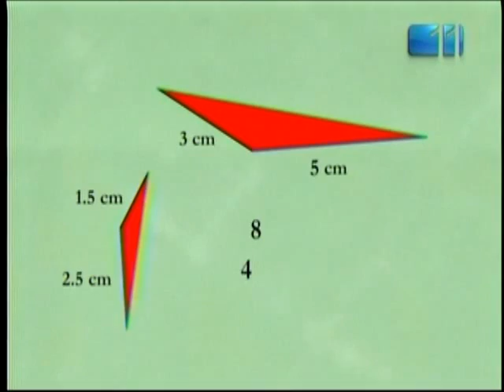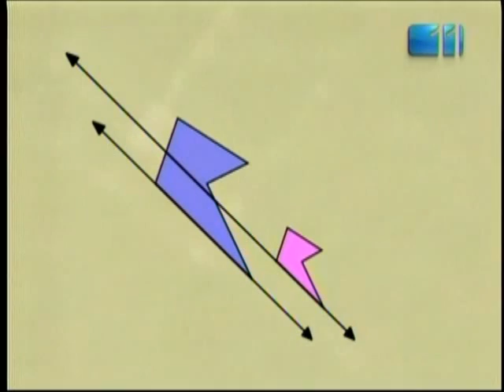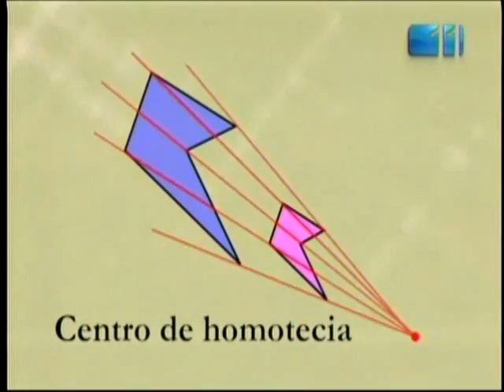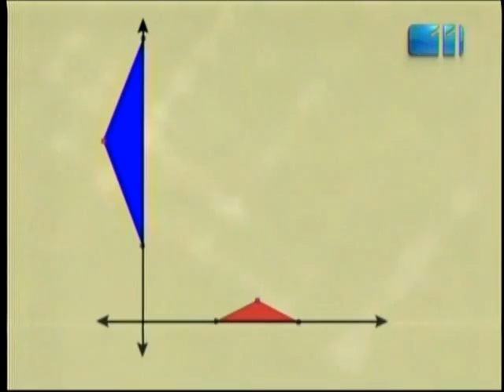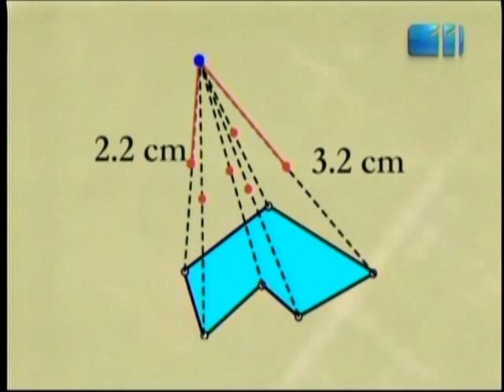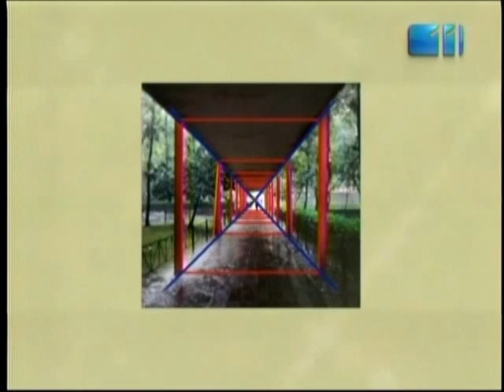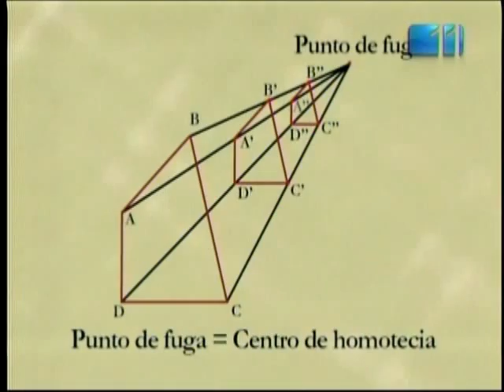3°MAT B3 31 Especialmente semejantes